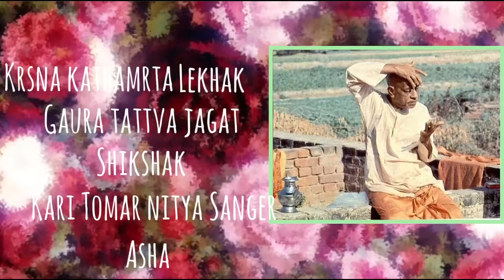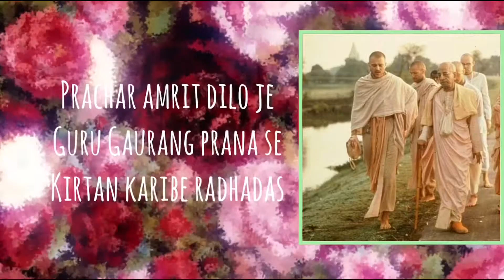Prabhupad Charan Ashray, Suddha Bhakti Bhav Uday | Anangamanjari DD | Guru Poornima Dedication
On the occasion of Guru Poornima, I tried to sing this song written by Jayapataka Swami for Prabhupad.